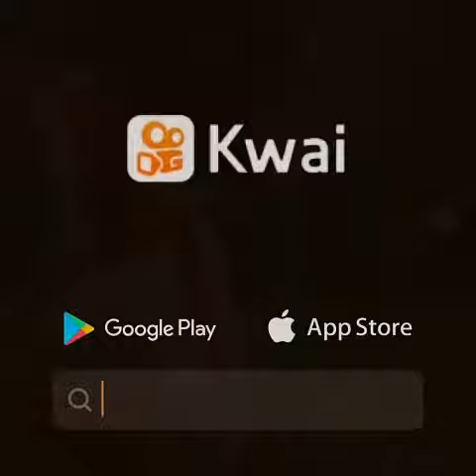30 sierpnia 2019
Social Football:Gentilezas do futebol